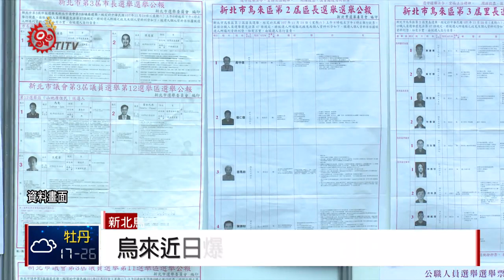烏來區長當選人疑涉賄 檢調上山大動作搜索 2018-12-21 IPCF-TITV 原文會 原視新聞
日前檢調大動作搜索，新北市烏來區，因為疑似傳出原住民區民代表及里長賄選案，沒想到這把火，現在燒到了烏來區長當選人周守信身上，台北地檢署主任檢察官陳佳秀表示，日前已經到被告住家進行搜索。

面對烏來區選舉不斷爆出賄選事件，烏來區民也很憤慨，有人認為是落選方惡意攻擊，但有也區民說，選民應該潔身自愛不要被金錢誘惑。

台北地檢署主任檢察官陳佳秀表示，目前林姓區民代表當選人及樁腳，台北地院已經聲請羈押獲准，全案都還在偵查當中，將會持續擴大追查。